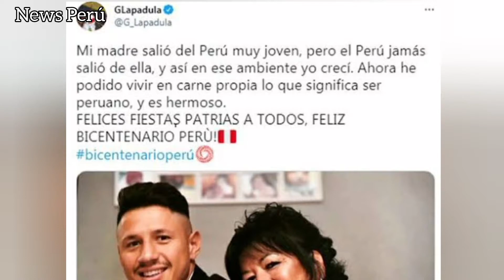GIANLUCA LAPADULA DEDICA EMOTIVO SALUDO POR FIESTAS PATRIAS: “Es hermoso ser peruano”